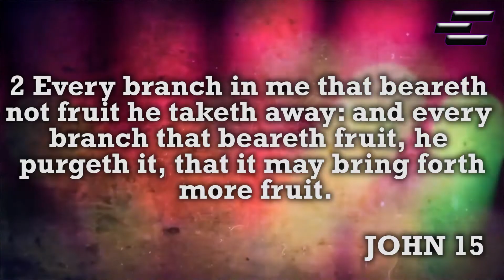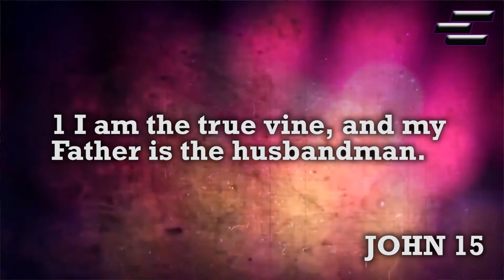How we benefit from bearing fruits 3 19th July 2020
How we benefit from bearing fruits.